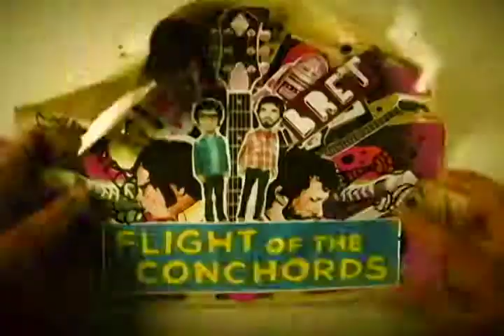TREB MONTERAS 2009 DEMO REEL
treb monteras